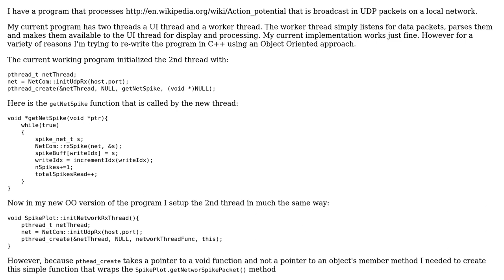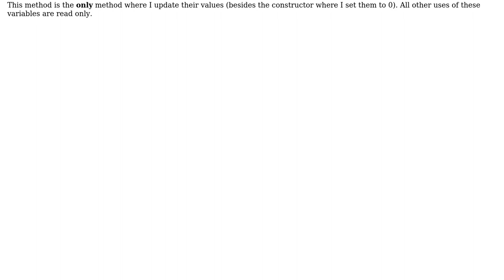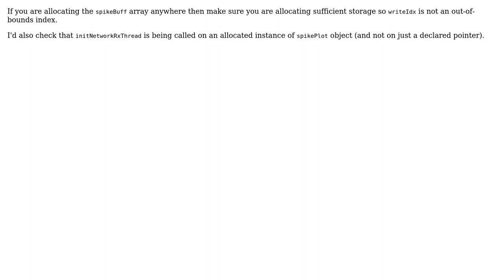Trouble tracking down a Bus Error/Seg Fault in C++ and Linux (4 Solutions!!)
Trouble tracking down a Bus Error/Seg Fault in C++ and Linux

With thanks & praise to God, and with thanks to the many people who have made this project possible! | Content (except music & images) licensed under CC BY-SA | Music | Images & others | With thanks to user slayton user Mahmoud Al-Qudsi user jbruni user ImAlsoGreg user chetan and the Stack Exchange Network Trademarks are property of their respective owners. You are responsible for your own actions.